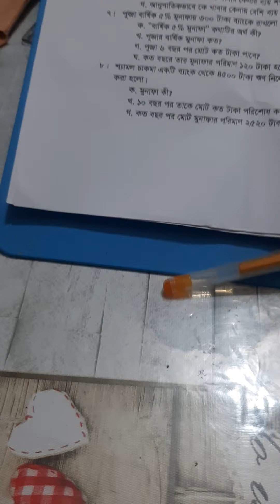17.06.21, Only video of Math Class. creative questions answer of exercise:9(1-9)